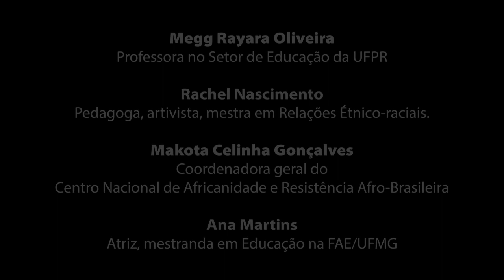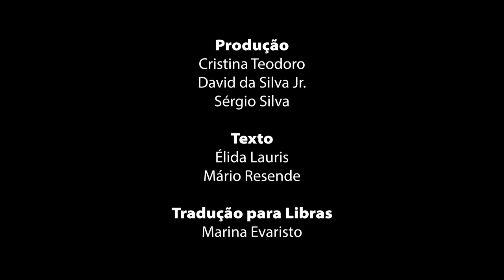Vídeo Manifesto Contra o Racismo | NAPP da Igualdade Racial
Nos últimos meses, no Brasil, muitas pessoas saíram às ruas para dizer “vidas negras importam!”. Essa afirmação faz coro com a luta antirracista nacional e internacional realizada pelos movimentos negros.

Mas por que entoar vidas negras importam como um dos hinos antirracista? Porque o racismo mata! Para o racista, vidas negras são descartáveis.

O Núcleo de Acompanhamento de Políticas Públicas de Igualdade Racial da Fundação Perseu Abramo lança o Vídeo Manifesto Contra o Racismo como um dos marcos da sua criação.

Vimos a público afirmar que a democracia racial é uma farsa. E que retomar a democracia em tempos de retrocessos dos direitos só terá sentido se for uma democracia radical: antirracista, antipatriarcal, anticapitalista, antiLGBTfóbica e antifascista.

Se não for com essa radicalidade, corremos o risco de sermos antirracistas somente na retórica e nunca na prática.

Agradecemos a todas as pessoas que participaram do vídeo e que o tornaram possível.

- Núcleo de Acompanhamento de Políticas Públicas de Igualdade Racial da Fundação Perseu Abramo.